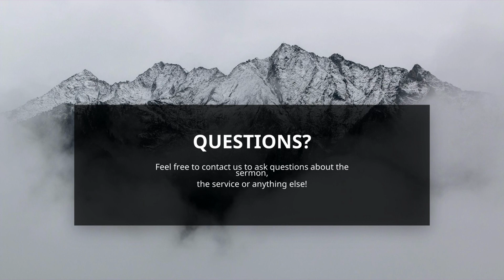Migration and Mission as a Minority - Part II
As the livestream again faced some technical issues, the team has recorded part II.